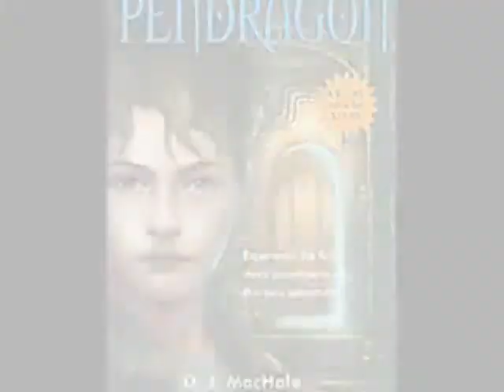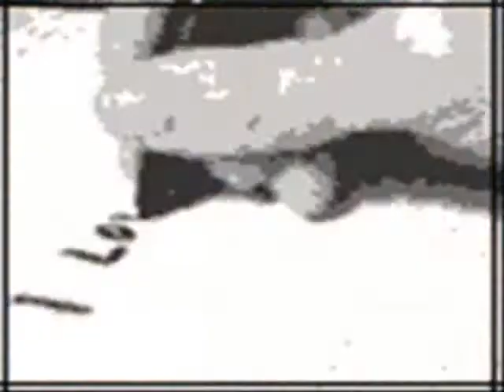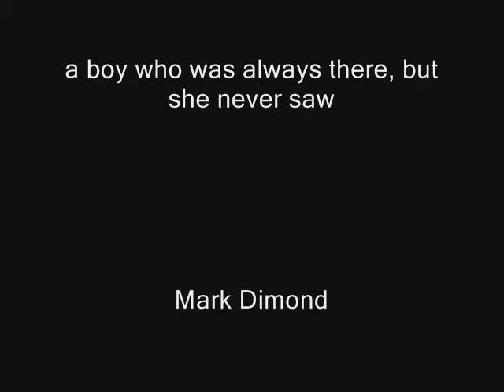Courtney has to go her OWN way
Pendragon deserves better than a HighSchool Musical song, but I like this one, and I think it goes well. It's an anti-BobbyxCourtney amv and also an anti-Saintdane/whitney wilcoxXcourtney amv(duh!). There's a little MarkxCourtney, and I used some sceans from book 9. I hope you like it, watch/reply/and rate please. THank you.